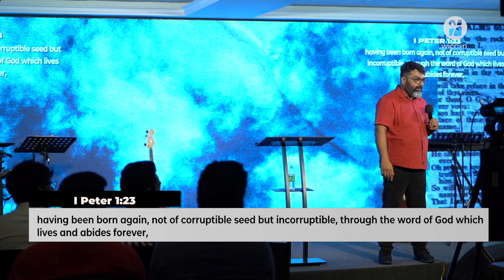"Rooted" Conference - Session 1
Had the privilege of doing a couple of sessions at the "Rooted" Conference, WICC, Trivandrum. A youth conference for 13 to 20-year-olds. Had a fantastic time. Be blessed!